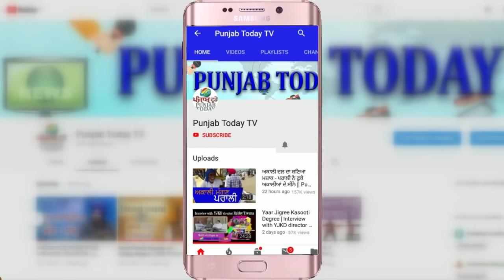जब मनोज तिवारी मैदान छोड़ कर भागे! | Manoj Tiwari